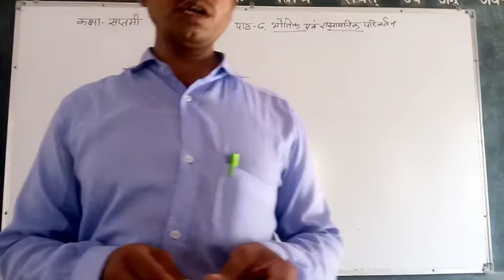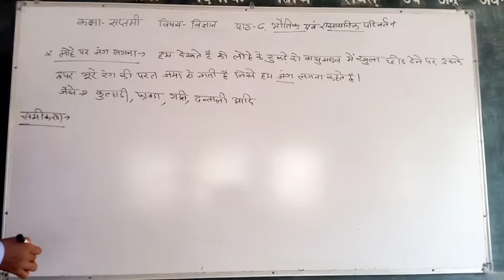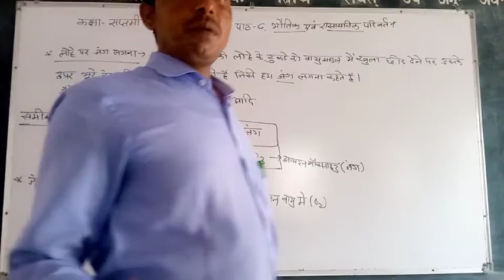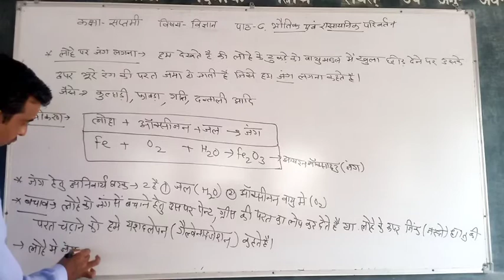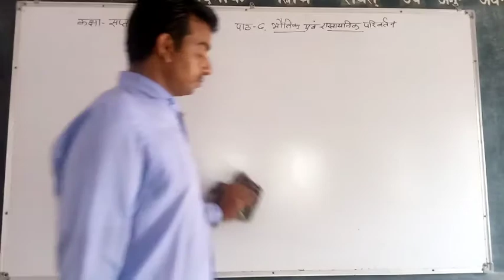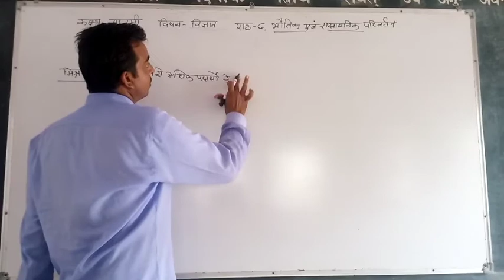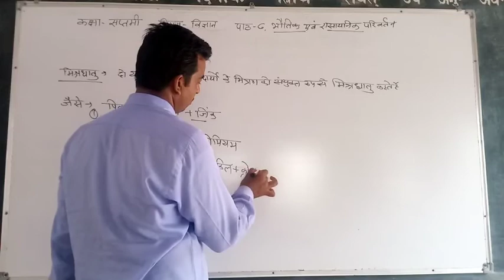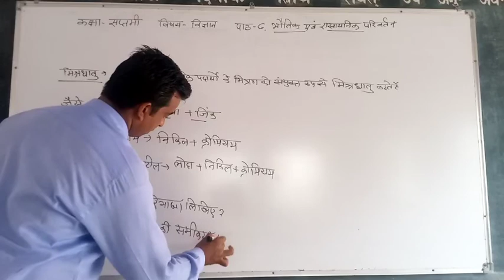7th science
9.9.20